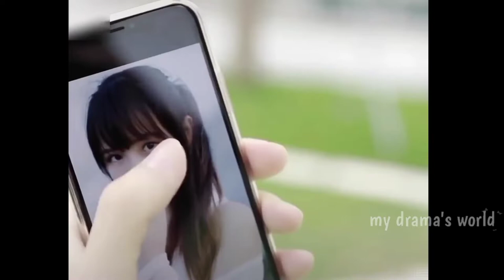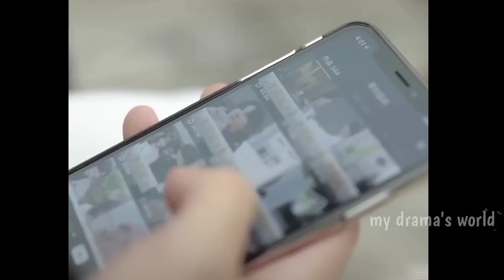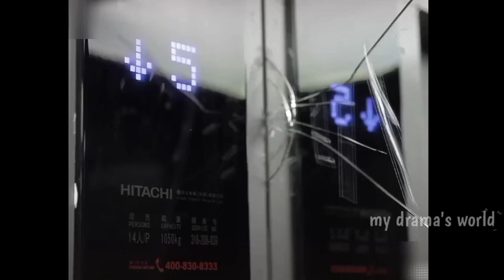She thought that her roommate is a gay 😳, but fall in love with him 😍